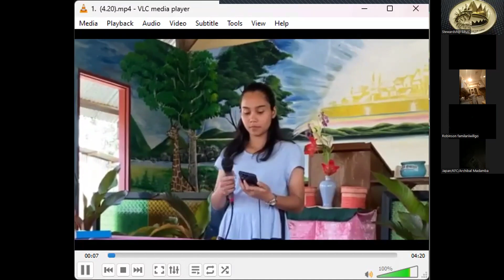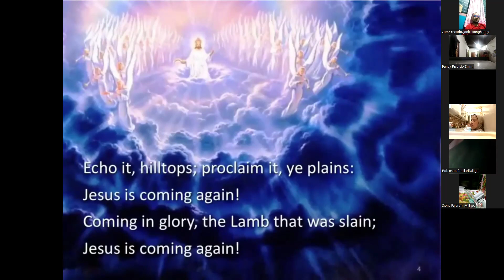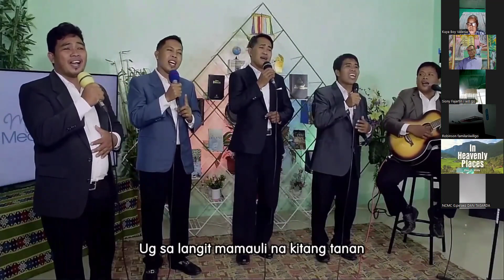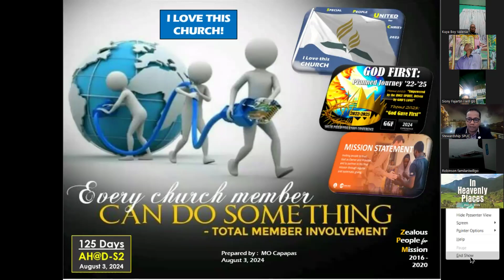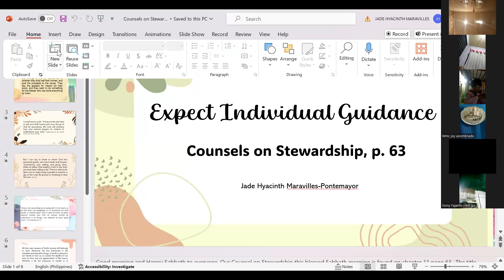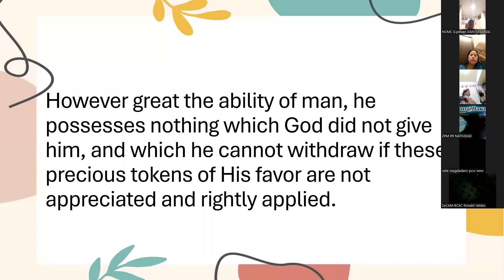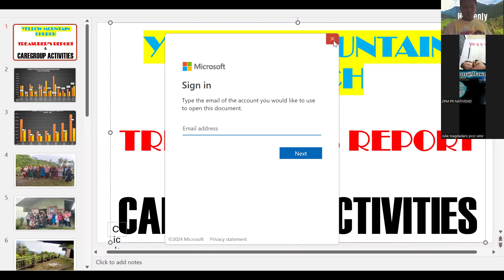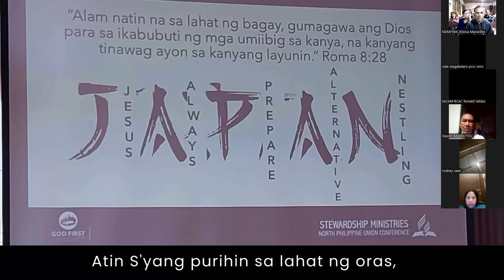03Aug2024_AnHour@Dawn_Season2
03Aug2024_AnHour@Dawn_Season2